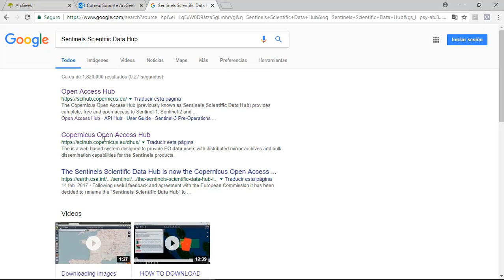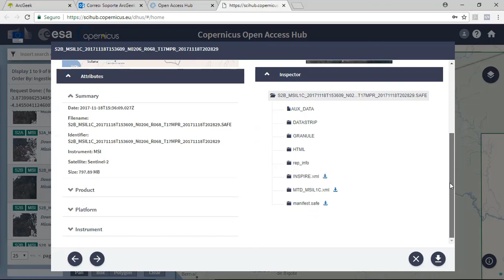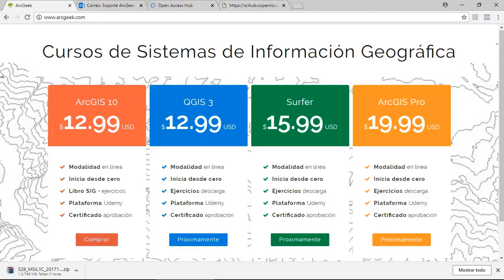Descargar imágenes satelitales de Sentinel 2A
Procedimiento para descargar gratis imágenes satelitales Sentinel 2 (resolución de 10 metros)